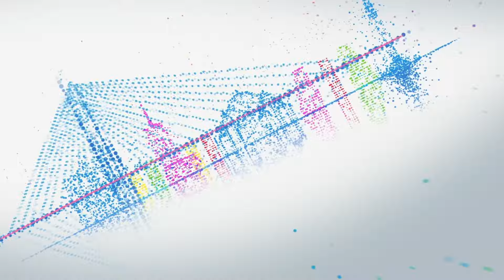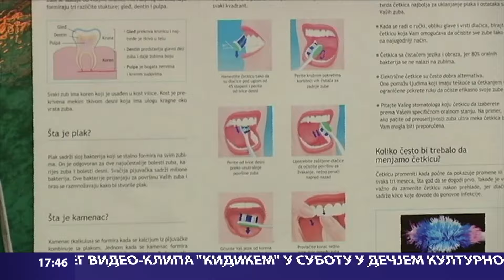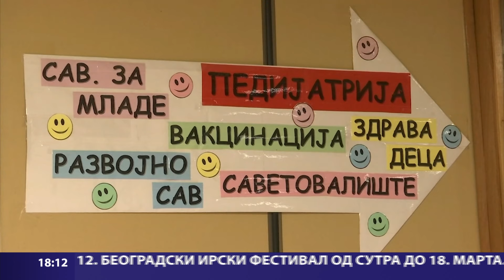Beogradska hronika 07.03.2024.